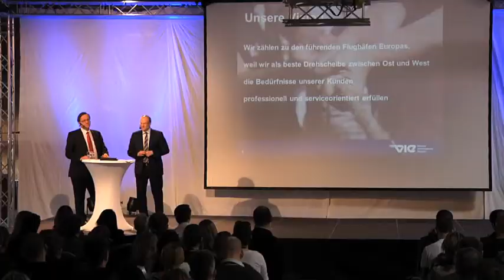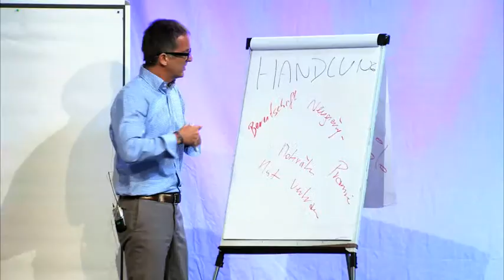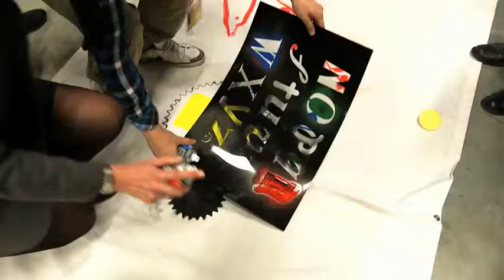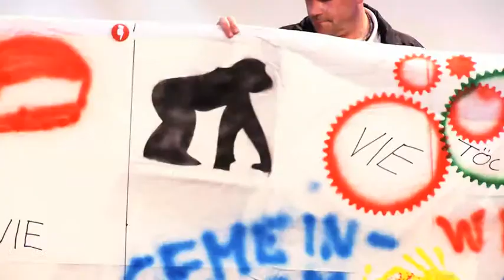Schmid Consulting VIE Flughafen Wien VisionDay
Im Projekt am Flughafen Wien bestand unser Auftrag darin, gemeinsam mit dem Top Management und den Führungskräften aller Ebenen und Bereiche eine herausfordernde und zugleich identitätsfördernde Vision für den Flughafen Wien zu entwickeln und die zur Umsetzung dieser Vision benötigte Unternehmenskultur zu implementieren. Zur nachhaltigen Implementierung war es dabei dabei auch sehr wichtig, die gesamte Belegschaft, mehr als 4500 Mitarbeiter/innen des Flughafens und der Tochtergesellschaften in diesen Prozess zu integrieren. Dieses Video spiegelt den Prozess des Visionsrollouts wieder und ist die Zusammenfassung von 9 Großveranstaltungen und über 50 Workshops.